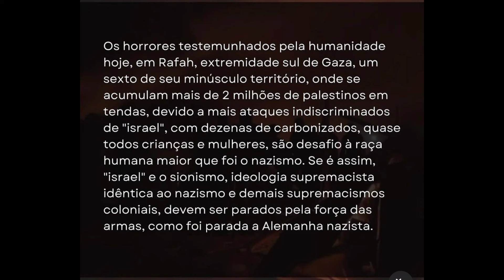E agora?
A solução agora é apenas uma.